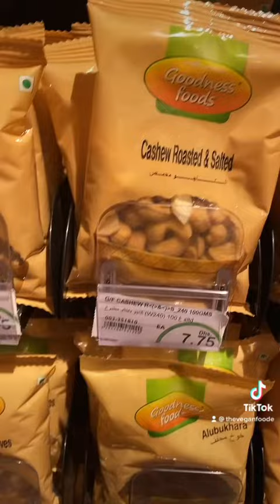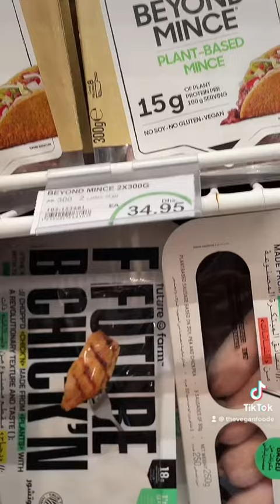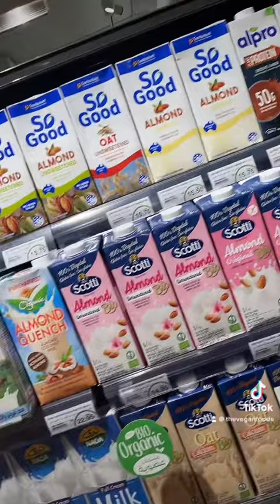I FOUND THE PERFECT GROCERY STORE FOR VEGANS IN DUBAI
The Expat Chose Me Ebook

Shop With Me:
 Goddess Capsule Collection-